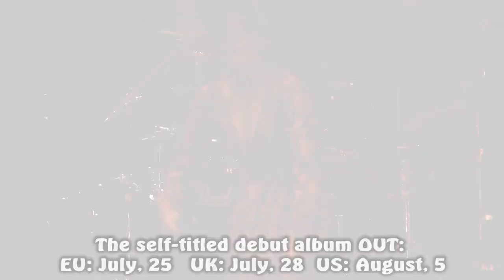BLUES PILLS - Album Bonus DVD (OFFICIAL TEASER)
This Bonus DVD will be included in the Digipack-version of the debut album by BLUES PILLS.

"Blues Pills", the band's self-titled album is out now via Nuclear Blast Records.